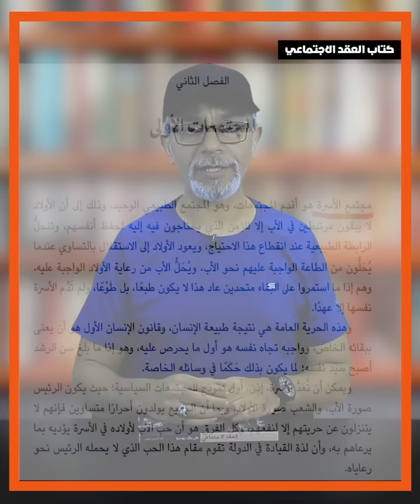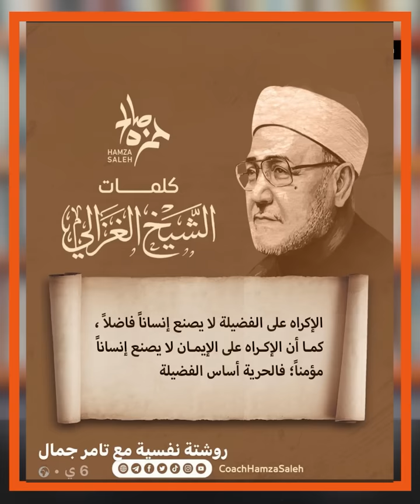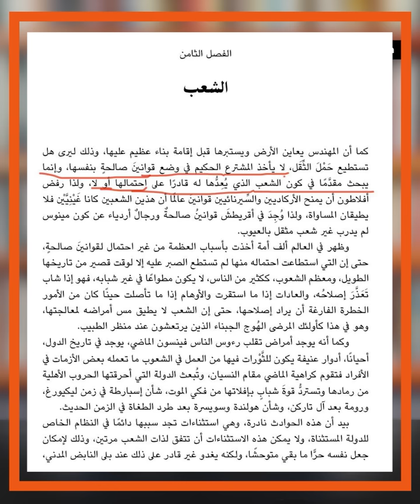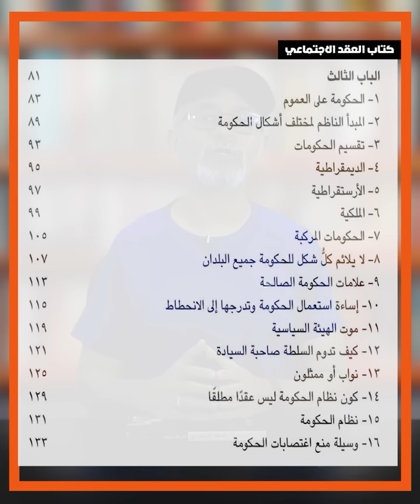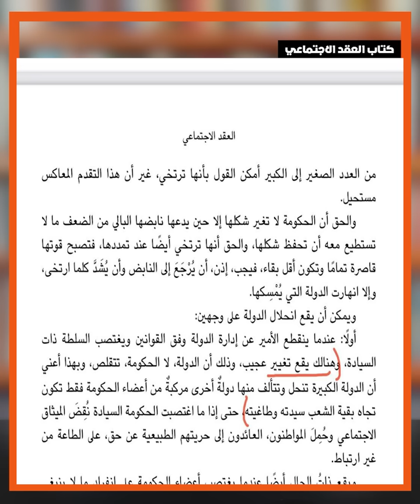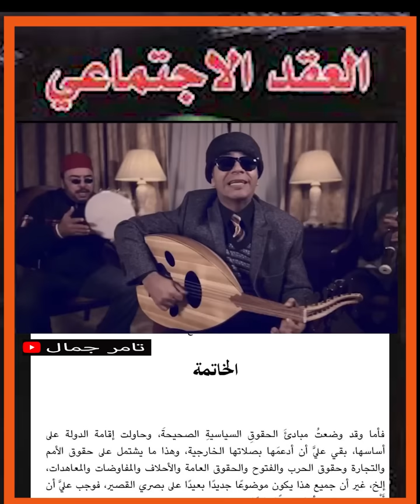كتاب العقد الاجتماعي تامر جمال كتاب ع الطاير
جان جاك روسو - كتاب العقد الاجتماعي - ملهم الثورة الفرنسية
الكتب والافكار والتجارب مثل التماثيل الصماء - اذا تجردنا وتدربنا وضحينا من اجلها .. دبت فيها الحياة
نحن مجموعات من آلآف المصريين والعرب - نتجمع على القهاوي - لمناقشة الكتب - وعودة الحياة للوطن والامة - اذا رأيت في نفسك استعداد وانك من اصحاب الهمة - الحق بنا - او ادعمنا باي شكل للوصول لاكبر عدد
الله اكبر - وخير الوطن للشعب
رابط الكتاب